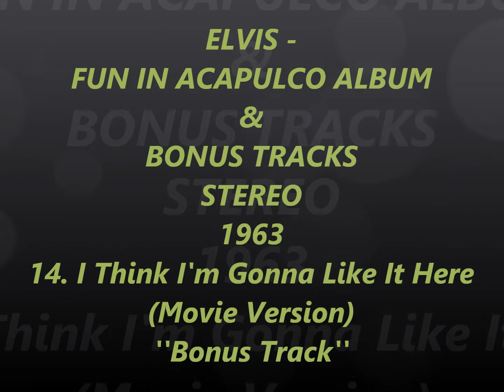ELVIS- FUN IN ACAPULCO ALBUM & BON TKS STEREO 1963 14. I Think I'm Gonna Like It Here(Movie Version)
From CD,
Stereo, My Re-Master With Echoes,
Original Covers , My Title Photo Art,
My Label.